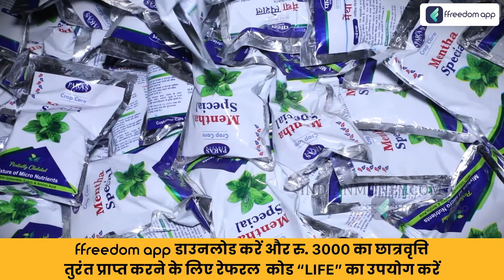Organic Fertilizers Manufacturing Business Course Trailer in Hindi | ffreedom app